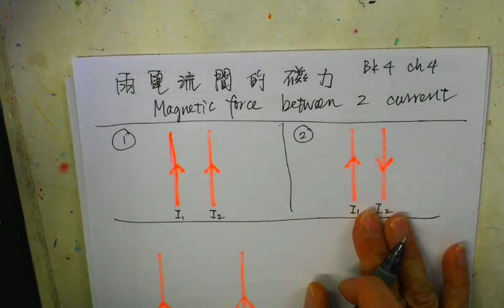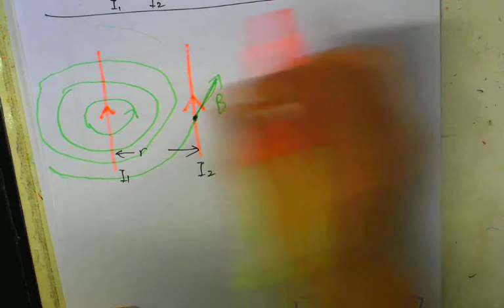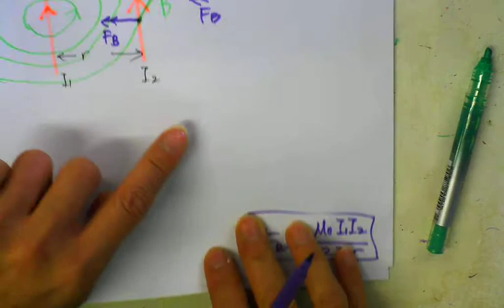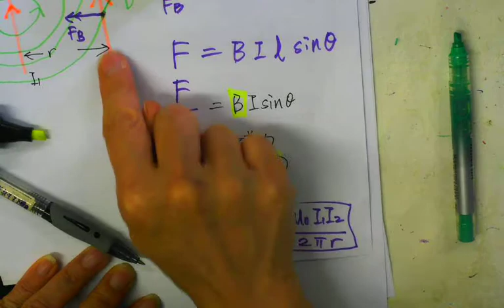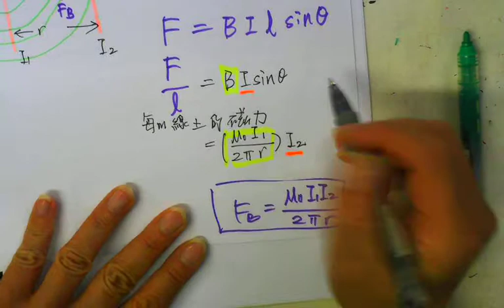LEC bk4 ch4 Magnetic forces betw 2 currents CYT